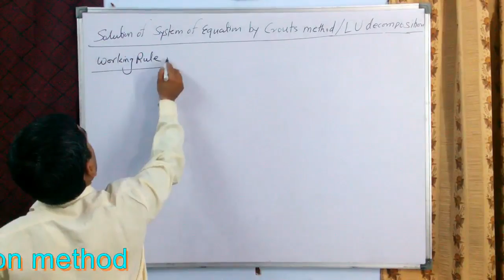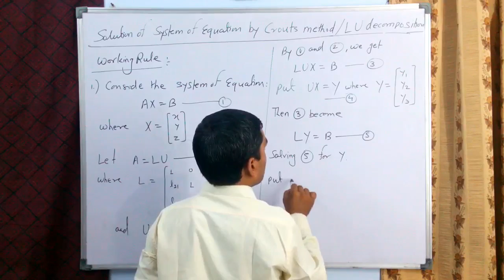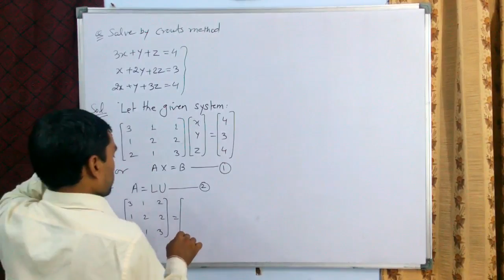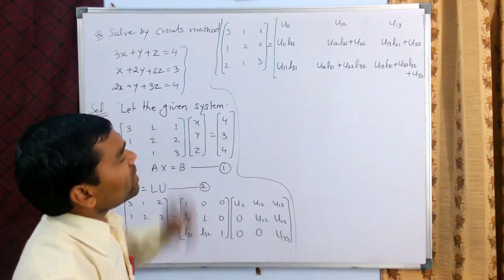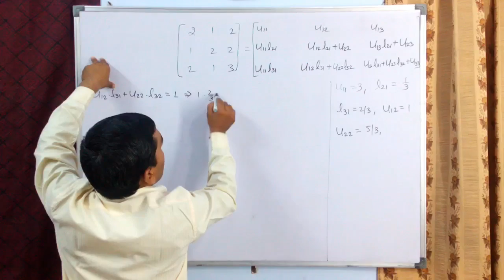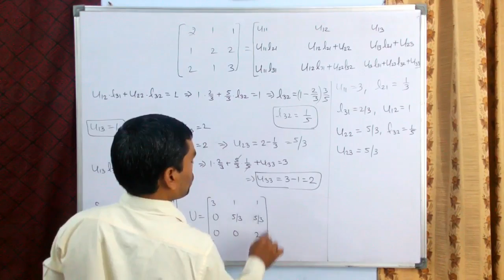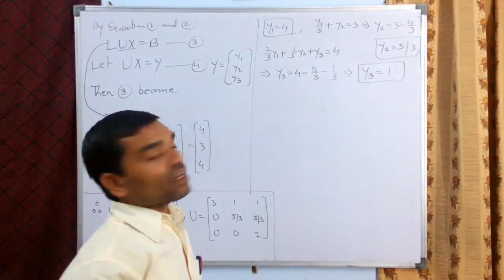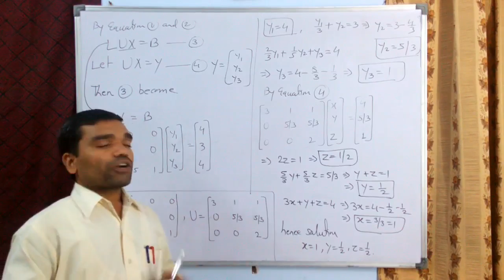Crout's method/ LU decomposition method in Hindi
This video lecture " Crouts method/LU decomposition method in Hindi" will help Engineering and Basic Science students to understand following topic of Engineering-Mathematics:
1. concept and working rule of Crouts/LU decomposition method method
2. one solved example
For any query and feedback, please write us at:
Jai Hind